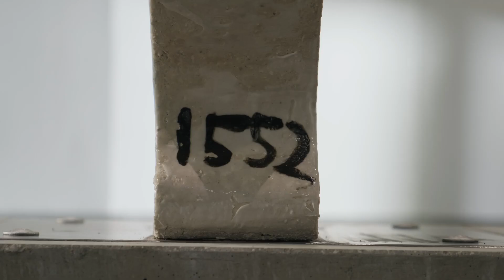Reis deg - Marthe Elise Stramrud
Reis deg
Marthe Elise Stramrud
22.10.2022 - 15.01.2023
TKM Gråmølna